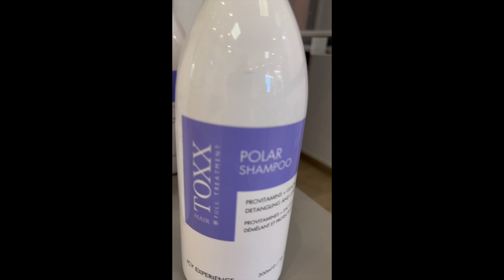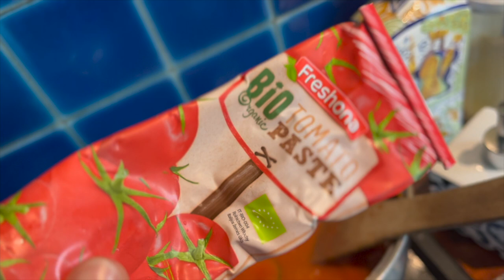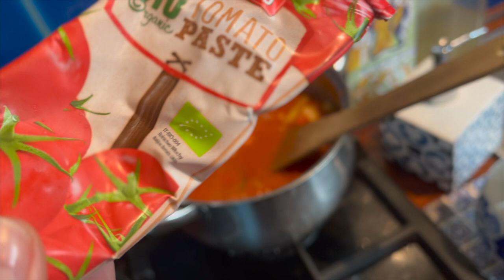Vlog - zabieg krioterapii włosów krok po kroku - przebieg i efekty! Pyszne dania keto i low carb!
Vlog o rzeczach z odzysku i ciuszkach z second handu. Tym razem zapraszam Was na vlog o przepisach na keto jedzenie oraz zabiegu wzmacniania i wygładzania włosów za pomocą krioterapii.
Sylk_me Insta